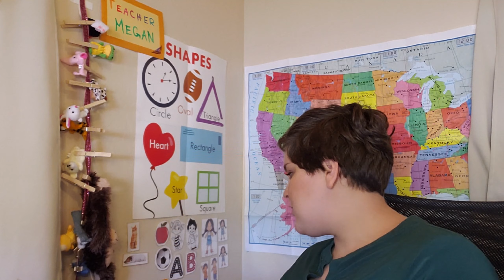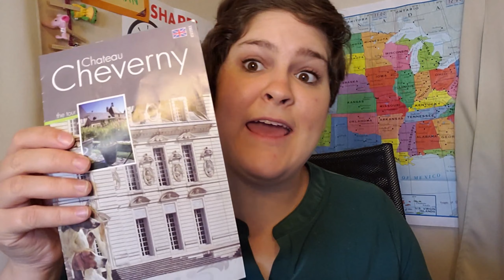VIPKID Intro Video & Prop Organization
🔹 Code: MEGAN0709

🔹 Follow: @meggiemah

// ABOUT ME
I am Megan Mullen and I graduated from college with a bachelor degree in Business Management, emphasis in Organizational Behavior and Human Resources. I help people feel happier and more fulfilled in their lives. After graduation, I started out in the corporate world, but then decided to leave that behind to pursue my true passion: helping others move forward!